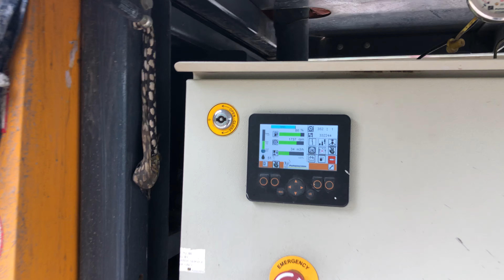Casting PC girder by readymix